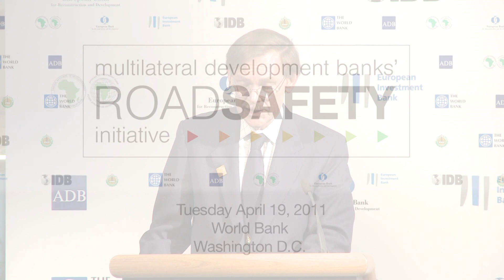World Bank Road Safety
Seven multilateral development banks announced a joint initiative to improve road safety and stem rising road deaths and injuries in developing countries, and meet targets of the UN Decade for Road Safety 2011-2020.